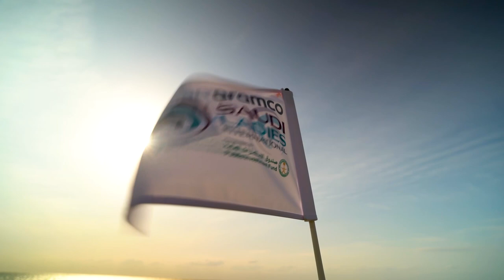Final Round Highlights | 2023 Aramco Saudi Ladies International